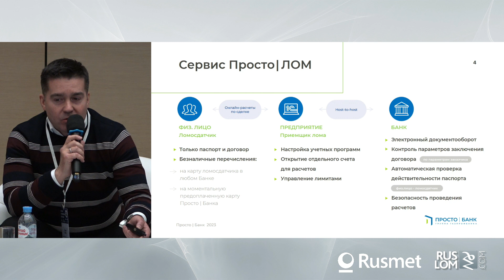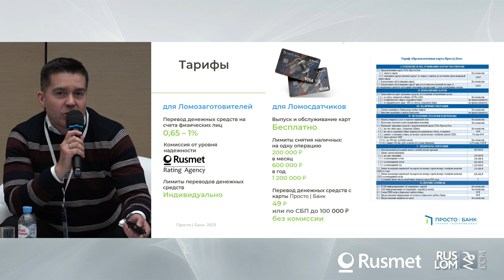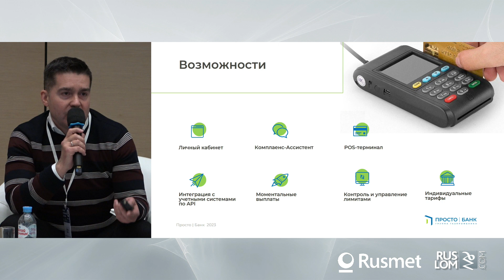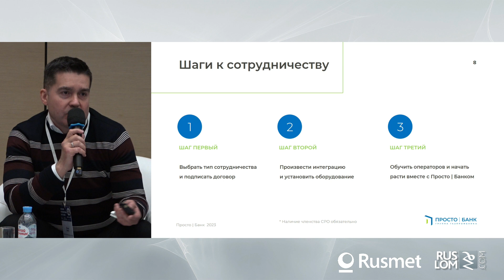ПРОСТО банк - решение для ломозаготовителей по безналичным платежам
Хренов Денис Владимирович, старший Вице-президент, управляющий Филиалом «Просто|Банк» АО «КУБ», выступление на Ломовом форуме 7 апреля 2023